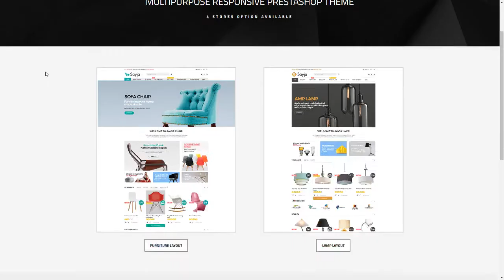Sayja - Multipurpose Responsive Prestashop Theme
Software Version PrestaShop 1.6.1.x, PrestaShop 1.6.1

 Columns 3

 Layout Responsive